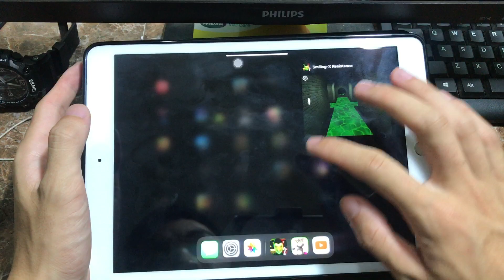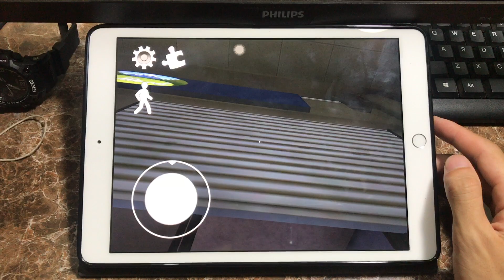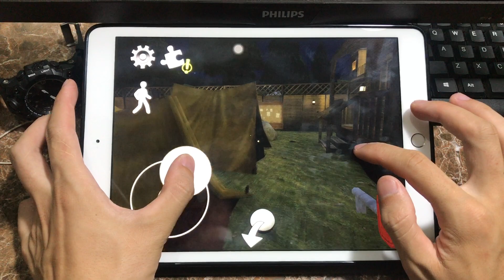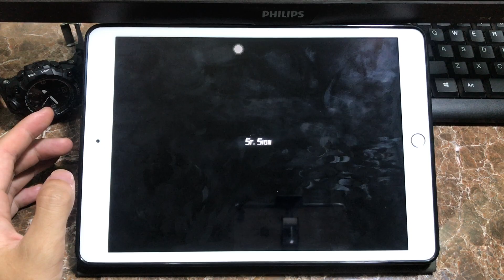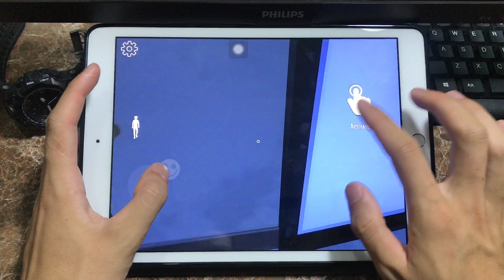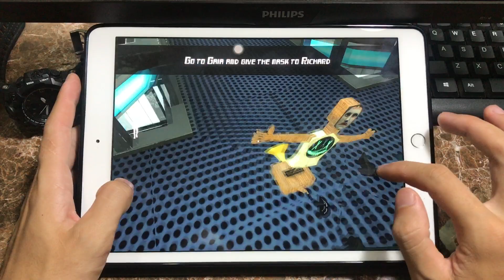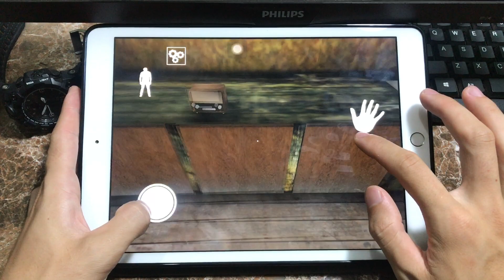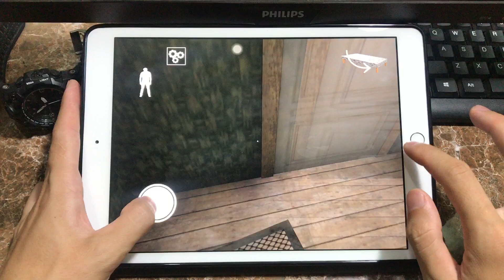Smiling-X Corp 2,Ice Scream 4,Ice Scream 3,Granny Chapter Two : Gameplay Walkthrough ( Android/IOS )